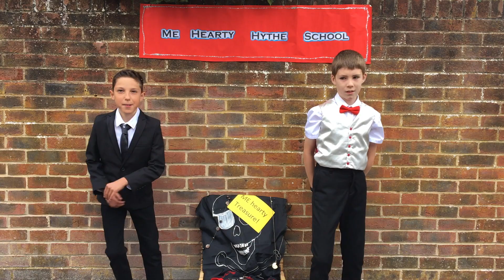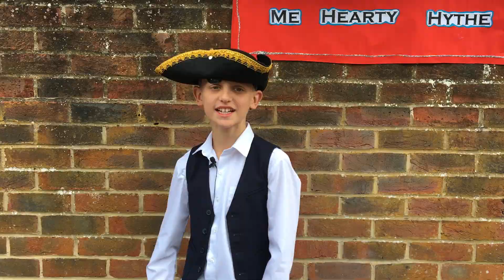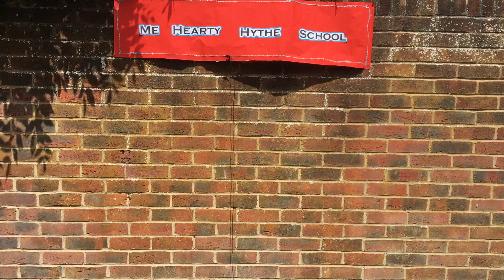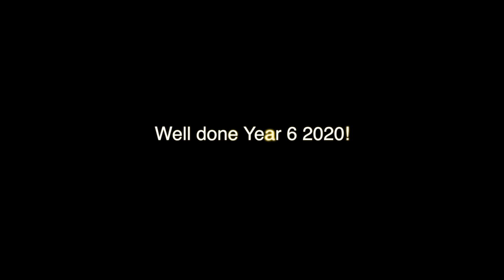Pirates Verses Mermaids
Year 6 of Lockdown year 2020 make their production a different way! What a bunch of superstars!